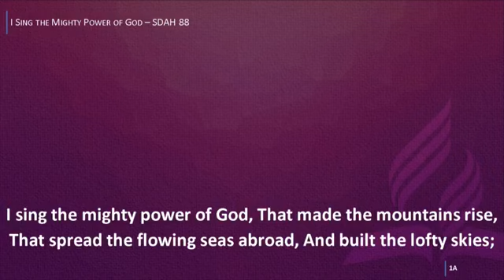Pastor Counselor Ponch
January 19, 2018   Pasay Adventist Church